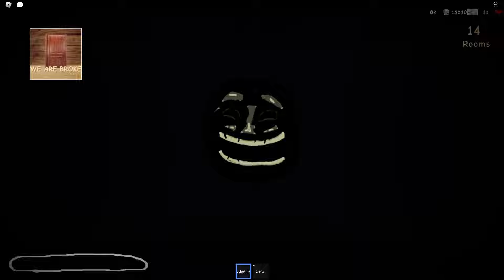Roblox Doors VsDoors But Slightly Bad Floor 2 Vs Doors on Budget Vs Doors But Bad X | Jumpscares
Roblox Doors Vs Doors But Slightly Bad Vs Doors But Kawaii Vs Doors But Epic  | Jumpscares

00:00 Rush
01:14 Ambush
03:14 Eyes
04:12 Dupe
05:10 Seek
09:39 Figure
14:05 Shop